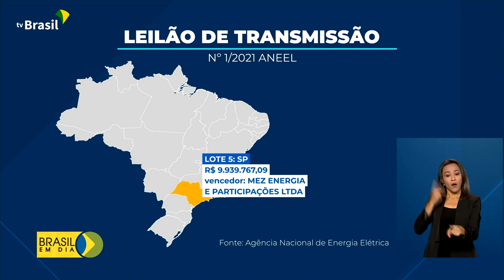Leilão de transmissão de energia gerará investimentos de R$ 1,3 bilhão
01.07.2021 – A Agência Nacional de Energia Elétrica, a Aneel, leiloou mais de 500 km de linhas de transmissão de energia em seis estados.  As empresas vencedoras vão investir mais de R$ 1,3 bilhão e a expectativa é de que isso ajude na retomada da economia e traga mais segurança na operação do sistema.